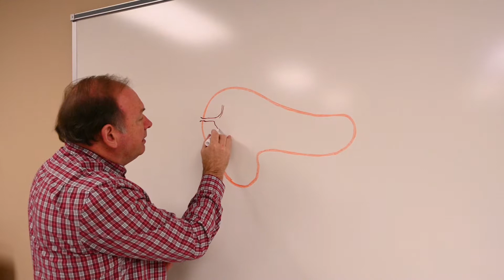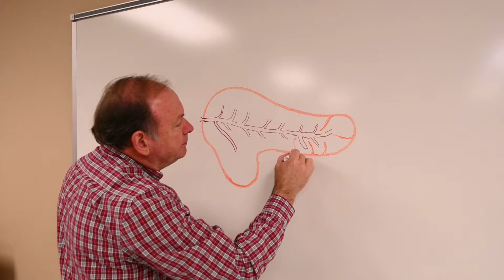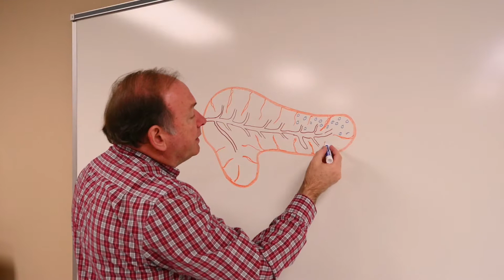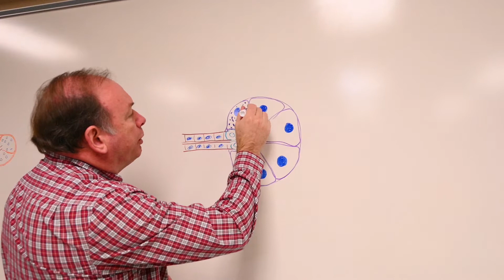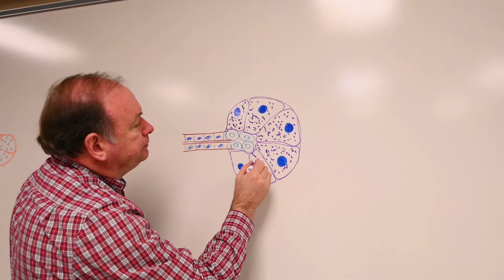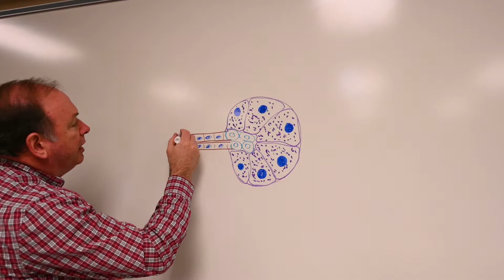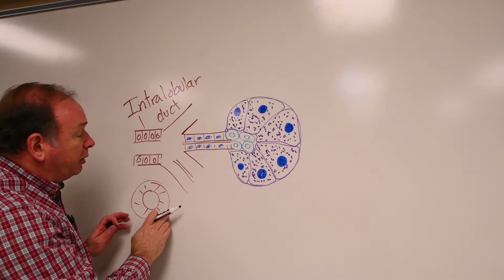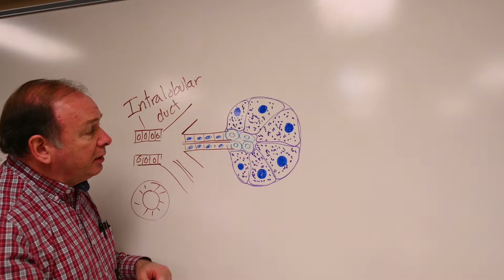Histology Pancreas Lab 2020